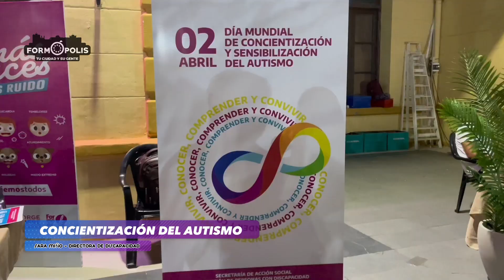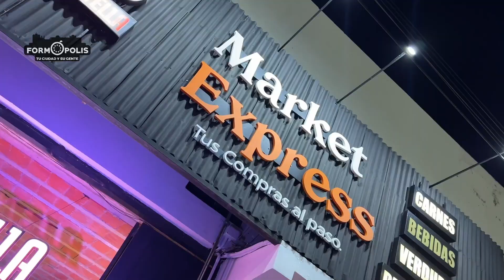🔴 FORMOPOLIS - Resumen Semanal de Noticias para Medios de Comunicación en Formosa / 12-04-24 📺🎥